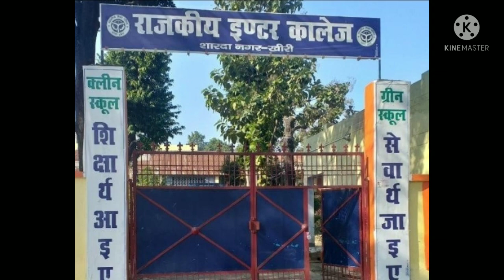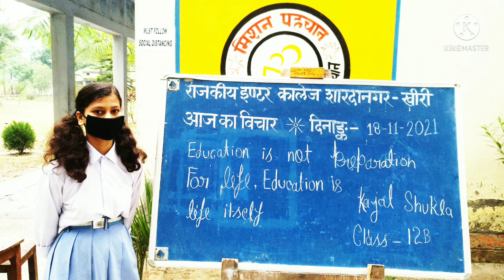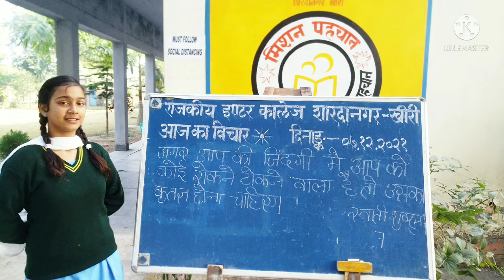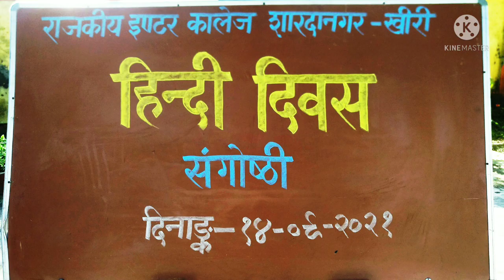1. Government Inter College Shardanagar-kheri